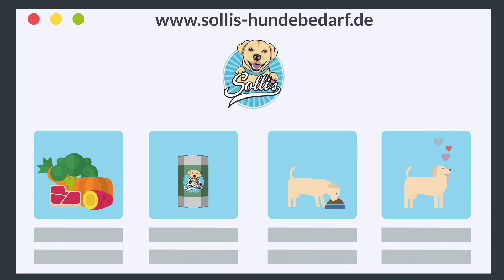Wie viel Schlaf brauchen Hunde? | Solli´s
Als Hundebesitzer wissen Sie das zu den ausgedehntesten Gewohnheiten Ihres Hundes der Schlaf gehört. Hunde lieben Schlaf und benötigen deutlich mehr davon als wir Menschen. Egal, ob es sich Ihr Hund an einem heißen Tag gemütlich im Schatten macht oder sich nachts am Fußende Ihres Bettes zusammenrollt.

Fast jeder fürsorgliche Hundebesitzer hat sich bereits die Fragen gestellt “Wie viel Schlaf brauchen Hunde wirklich?”, “Wie viel Schlaf brauchen Welpen?”, oder “Träumen Hunde im Schlaf?”